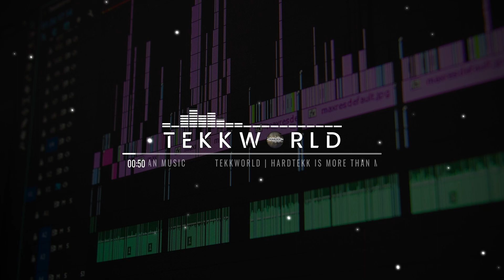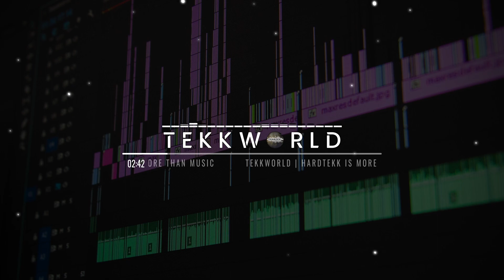Syntixx - Außname Zustand | ZerTekkt Recordz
► ]Pool053][TeKKWorld[ ◄

►Zertekkt Recordz◄

►DKC_Pictures ◄